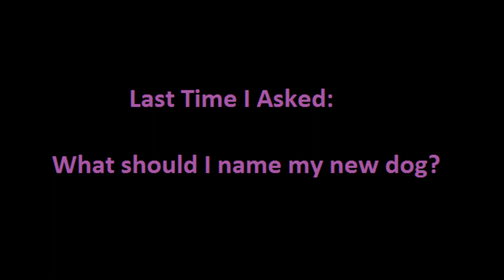Pregnant 9 Year-Old